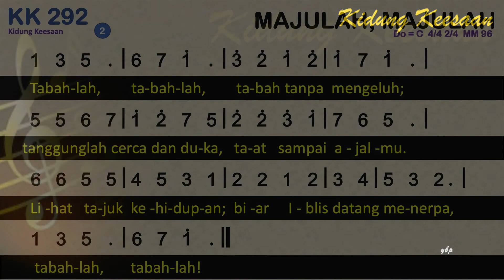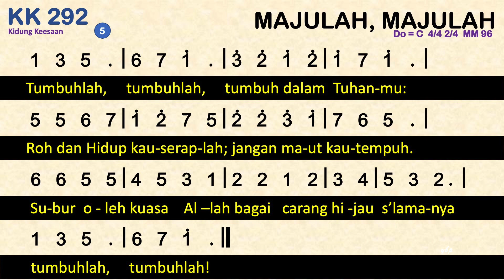KK 292 Majulah, Majulah (Fahre fort, fahre fort) - Kidung Keesaan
KK 292  – Majulah, Majulah
Syair: Fahre fort, fahre fort, Johann Eusebius Schmidt (1670 – 1745),
do = c
4 dan 2 ketuk

00:00 Bait 1. Majulah, majulah,
00:52 Bait 2. Tabahlah, tabahlah,
01:33 Bait 3. Tolaklah, tolaklah,
02:17 Bait 4. Ujilah, ujilah,
02:58 Bait 5. Tumbuhlah, tumbuhlah,

1. Majulah, majulah,
    maju dalam t’rang permai
    dan nyalakanlah pelita
    menantikan Mempelai;
    Sumber Hidup hanya Dia.
    Umat Tuhan, masuk pintuNya,
    majulah, majulah!
2. Tabahlah, tabahlah,
    tabah tanpa mengeluh;
    tanggunglah cerca dan duka,
    taat sampai ajalmu.
    Lihat tajuk kehidupan;
    biar Iblis datang menerpa,
    tabahlah, tabahlah!
3. Tolaklah, tolaklah,
    tolak rayu dunia
    yang mencoba memegahkan
    dikau oleh hartanya;
    jangan pandang kesenangan:
    janji Iblis dan godaannya
    tolaklah, tolaklah!
4. Ujilah, ujilah,
    ujilah setiap roh
    yang memikat kiri kanan
    untuk menyesatkanmu.
    Ikut Bintang Pengharapan,
    tapi yang tersamar nampaknya
    ujilah, ujilah!
5. Tumbuhlah, tumbuhlah,
    tumbuh dalam Tuhanmu:
    Roh dan Hidup kauseraplah;
    jangan maut kautempuh.
    Subur oleh kuasa Allah
    bagai carang hijau s’lamanya
    tumbuhlah, tumbuhlah!